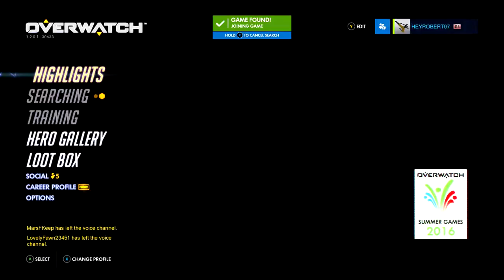Why Tracer is A Blankety-Blank.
Animated Background, Thumbnails, Panels, Texts, Provided by:

NerdorDie

Editing Sofware:

Filmora